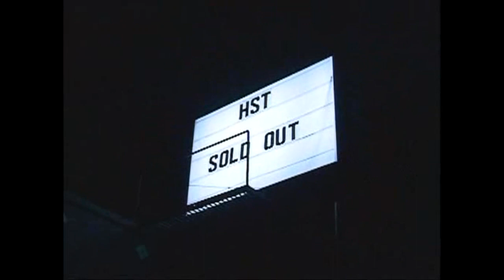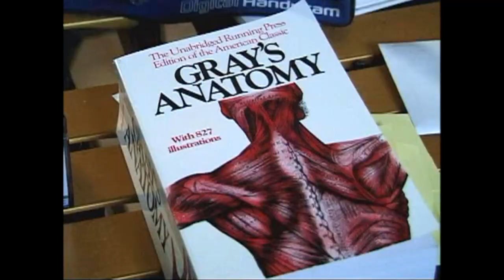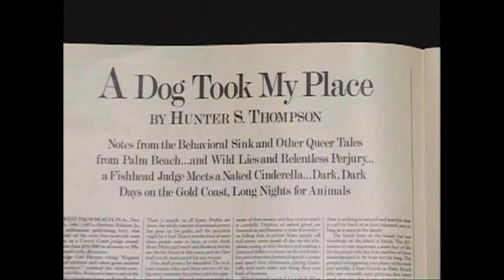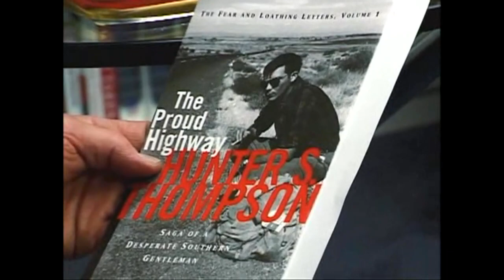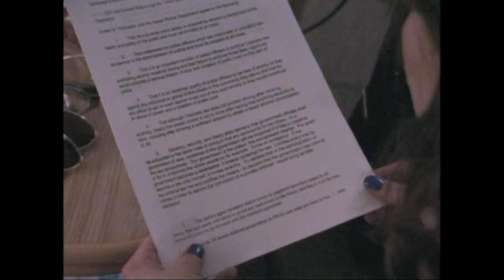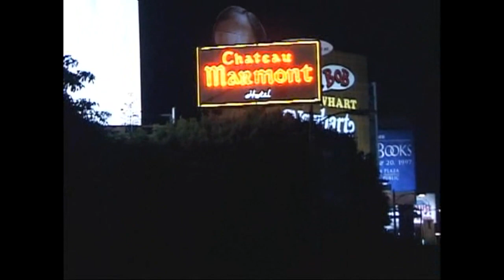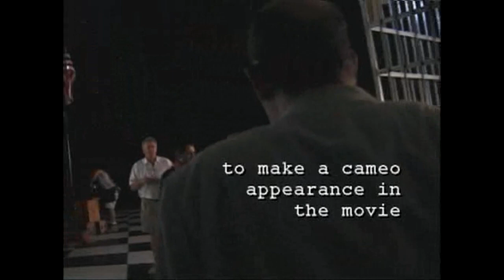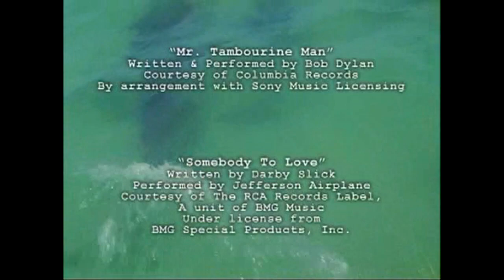Breakfast with Hunter (2003)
Documentary on the infamous gonzo journalist, Dr. Hunter S. Thompson, featuring Johnny Depp, Benicio Del Toro, John Cusack, Matt Dillon, and more.